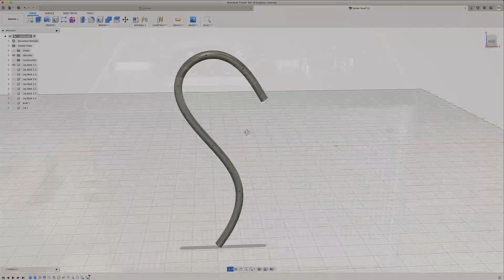Pensa Labs I Bending brass legs for a spider vase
This video is part of of our collaboration with Dustin Penner - see the full video and the amazing finished result